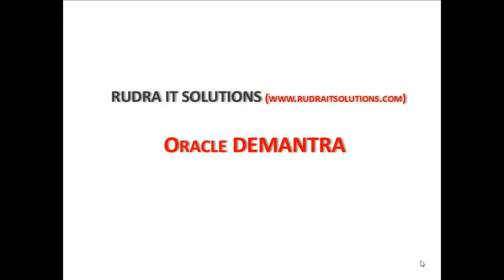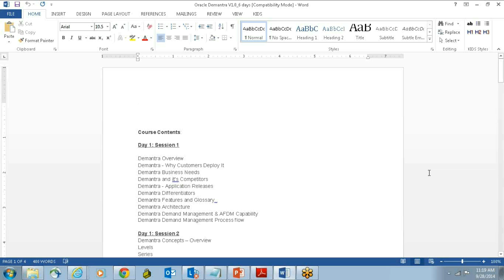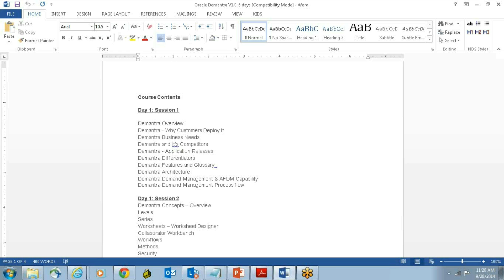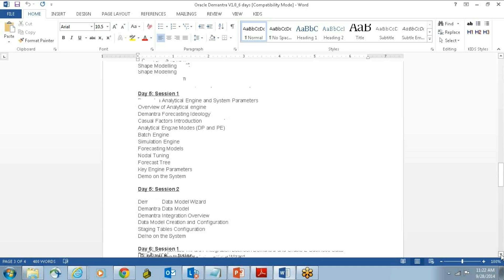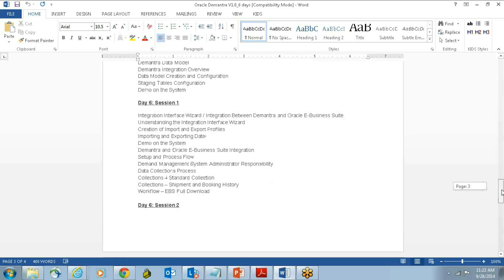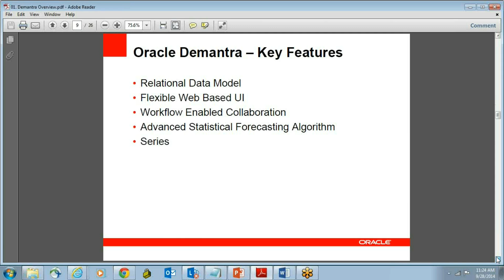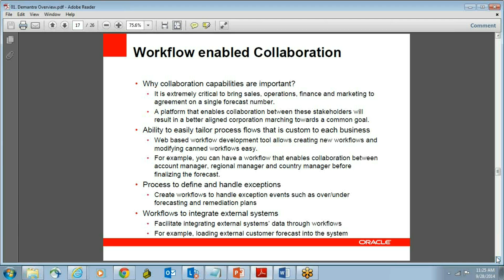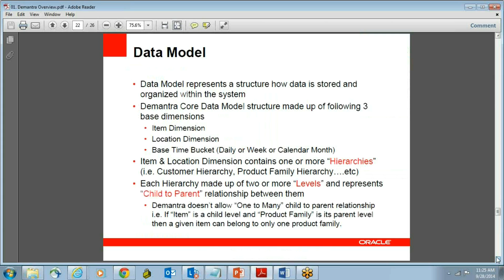What is Demantra? How this tool is useful in Planning& Forecasting? Important concepts in Demantra..